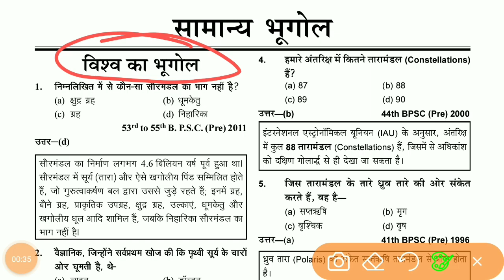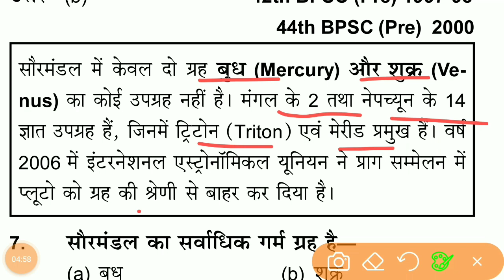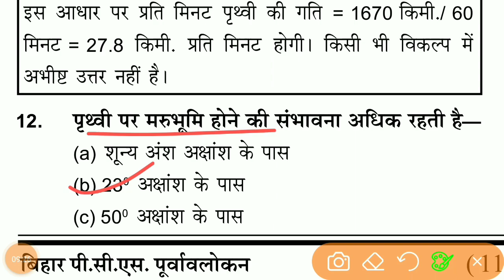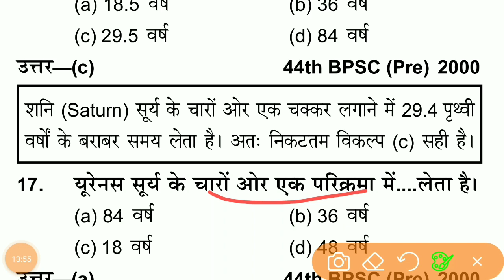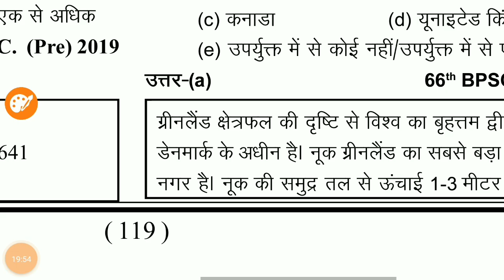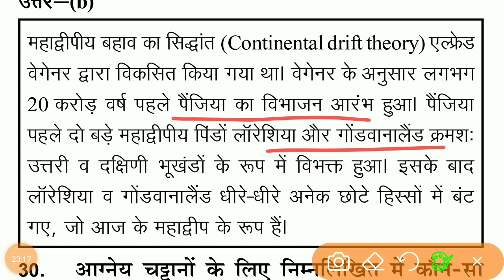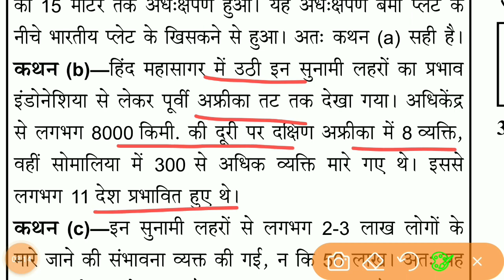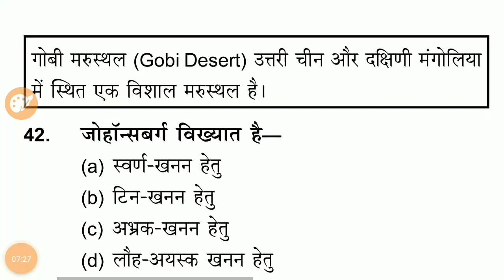BPSC GEOGRAPHY PREVIOUS YEAR - LECTURES 20 - Geography - भूगोल - BPSC QUESTION ANSWER 1992 to 2023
हमलोग हमेशा से यह प्रयास मे लगे रहते है की education and learning point के प्लेटफार्म पर आप सभी को अपने त्यारी मे कोई कसर ना रह जाये इसीलिए बेहतरीन से बेहतरीन माध्यमो से आप सभी को preparation के स्तर सभी सुविधाएं प्रदान कराये जाने का प्रयास रहता है और इसी प्रयास मे एक प्रयास है, BPSC PREVIOUS YEAR QUESTION ANSWER का सार संग्रह इस सार संग्रह मे प्रत्येक टॉपिक को DISCUSS और साथ ही MCQ Practice कराने का कोसिस है, प्रगति व उन्नति के द्वार तभी खुलते है जब समय-समय पर नवीन विचारों को क्रियान्वित किया जाता है इसी विचार को लेकर Education And Learning Point ने सुरु किया है BPSC PREVIOUS YEAR SANGRAH 1992 to 2023 सार संग्रह के तहत नये युग का प्रारंभ. यह education and learning point का पहल है जो आपके लिए बहुत उपयोगी सिद्ध होगी। तो अंत तक जरूर जुड़ें रहें। अब तक का बेहतरीन संकलन |

Subjects -  BPSC PREVIOUS YEAR QUESTION 1992 से अब तक